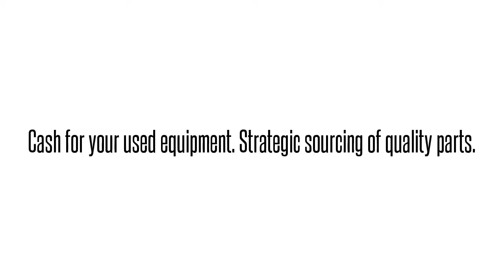1175043L1 SIMPAAAARAAdtran 1175043L1 SIMPAAAARA SIMPAAA ADTRAN TA750 POWER SUPPLY/CHARGER: We buy/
Adtran 1175043L1  SIMPAAAARA SIMPAAA ADTRAN TA750 POWER SUPPLY/CHARGER International parts exchange. Buy/sell used equipment here. 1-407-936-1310